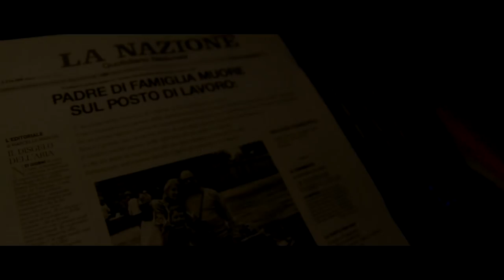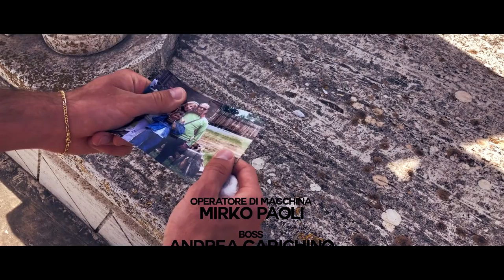ETERNIT - SHORT FILM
"ETERNIT" - A short film made by:
Regista: Luca Balzano
Operatore Di Macchina: Mirko Paoli
Boss: Andrea Carichino
Guardia del corpo #1: Mattia Barbini
Guardia del corpo #2: Daniele Parlanti
Assistente alla regia: Youri Calciano, Nicola Muca Cirone
Costumista: Rachele Pighetti